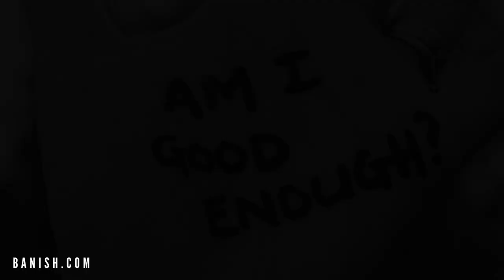"I COULDN'T EVEN RECOGNIZE MYSELF ON MAGAZINES..." | Photoshop, Beauty Standards and Self-love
Hi, loves! I just want to say that you are amazing, beautiful and don't dare change you to fit society's standards.

Growing up, I was bullied in school, kids in school will call me anorexic, on the contrary, I was not actually anorexic but still, I was doing all I can do to gain weight cause I just want the bullying to stop and cause I just finally want to be confident.

But actually, now that I think about it, if I gained weight that time, will it change? Will I not be bullied? Will I be finally happy and confident - I feel like the answer is YES, but I'm sure not for long.

I will, and other people will always have something negative to throw at me, someone will find something to criticize and until you finally see how amazing and truly beautiful you are that you will find happiness and self-peace.

Once I started changing my perspective on this that I finally found happiness and found confidence and I hope that you see this too.  You as you are, are beautiful. 😘

Get a Banish discount using my code KYLIE at checkout!

To Banish Acne Scars! We offer a 30-day refund if you are not 100% satisfied!) Visit:

Got a Banish related inquiry?

❏ CONNECT WITH KALI ❏

❏ CONNECT WITH CERESSA ❏

❏ CONNECT WITH KALI ❏

❏ CONNECT WITH LEA ❏